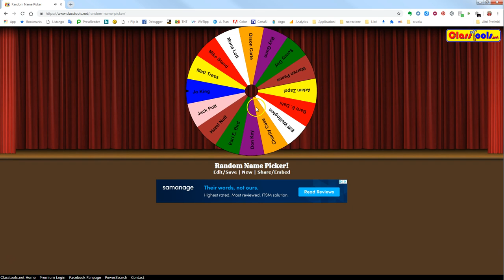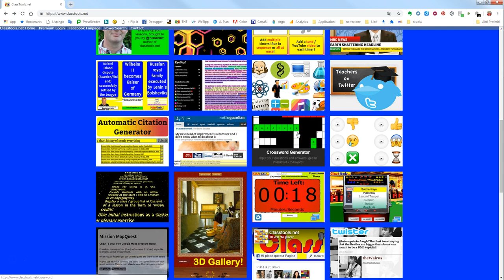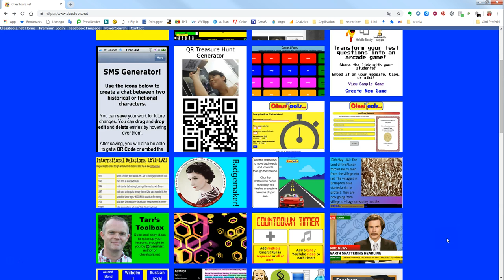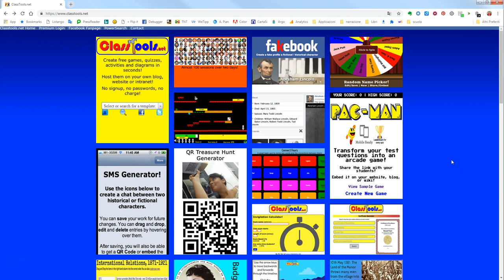ClassTools net: servizio gratuito per creare giochi e attività didattiche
Segnalazione e guida all'uso di ClassTools.net, ambiente gratuito per creare giochi, quizzes, attività per la didattica come: caccia al tesoro, parole crociate, ruota della fortuna,  varie tipologie di schemi e grafici per organizzare le informazioni, timeline, finti profili Facebook, giochi in stile arcade, etc.
Si tratta di applicazioni estremamente semplici da utilizzare e che non richiedono lunghi tempi per apprenderne l'uso